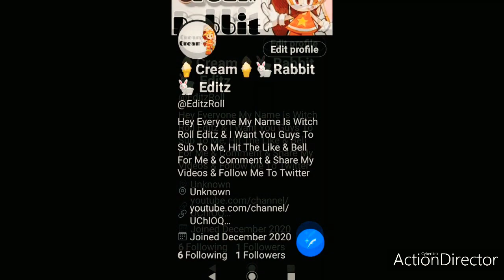Anyone Else Besides Me Got Twitter?